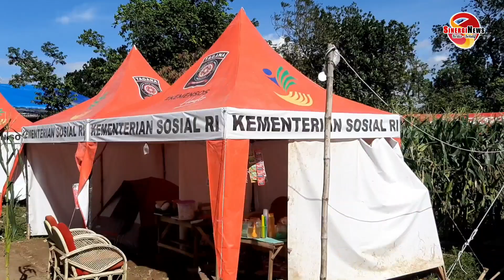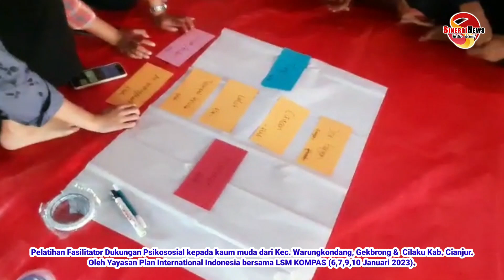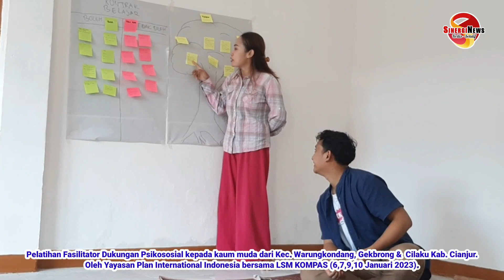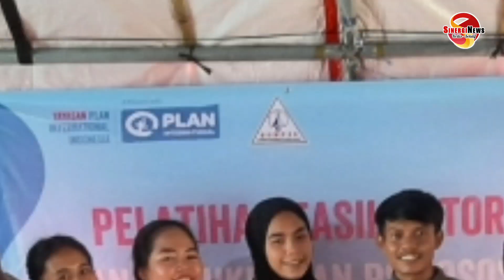Kaum Muda Cianjur ikuti Pelatihan Fasilitator Dukungan Psikososial bersama YAYASAN PLAN & LSM KOMPAS